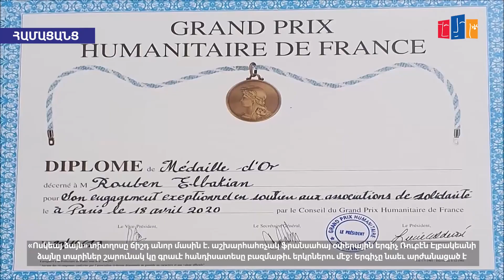Ոսկե ձայնը՝ Հայաստանում. օպերային երգիչ Ռուբեն Էլբակյանը ցանկություն ունի համերգ ունենալ հայրենիքում